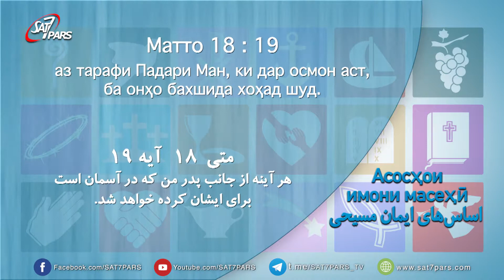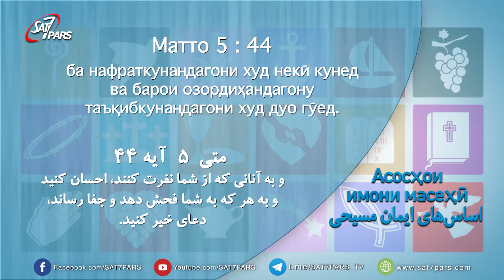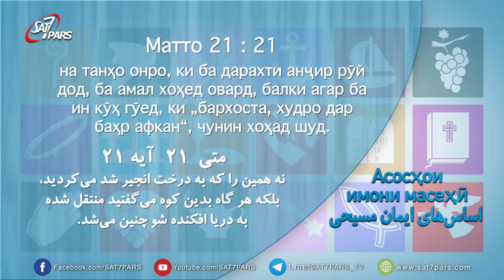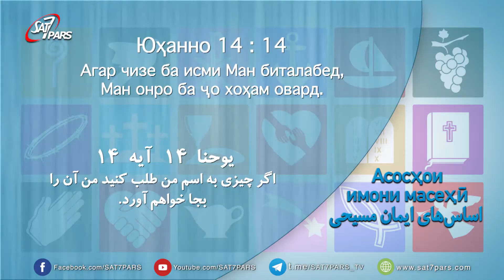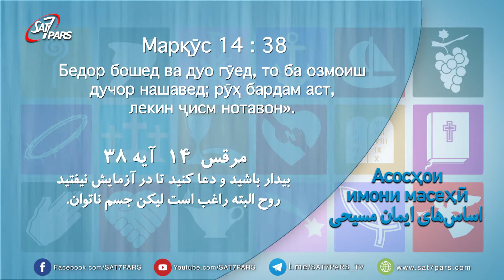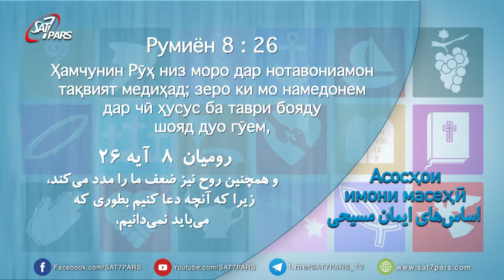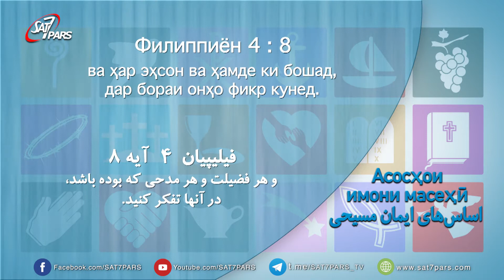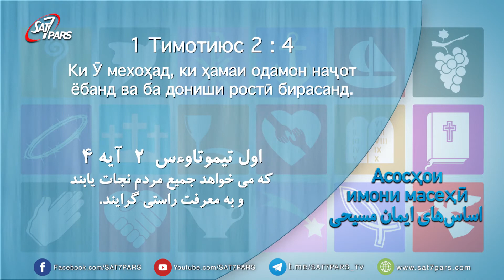اساسهای ایمان مسیحی ٬ قسمت نوزدهم - عیسی و دعای پولس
خداوند در کتاب متی ۲: ۲۱ وعده میدهد که  هر آنچه در دعا  با ایمان طلب کنیم دریافت خواهیم کرد. یوحنا ۱۴: ۱۰  عیسی مسیح فرمود که  در نزد پدر است و هر چه را به  اسم عیسی مسیح بطلبیم  ان را خواهیم یافت